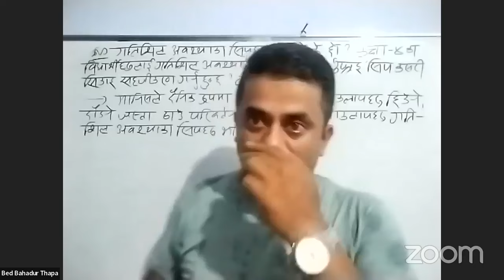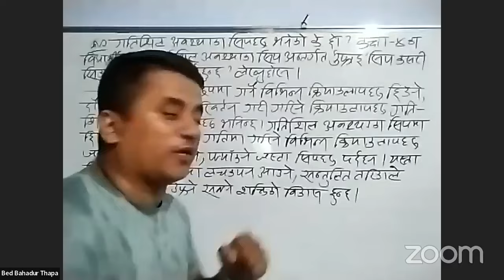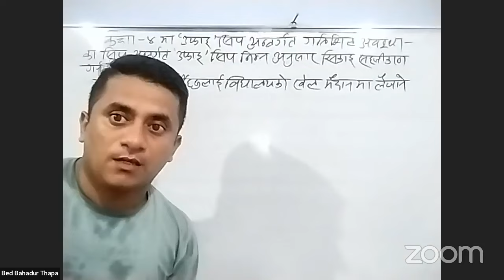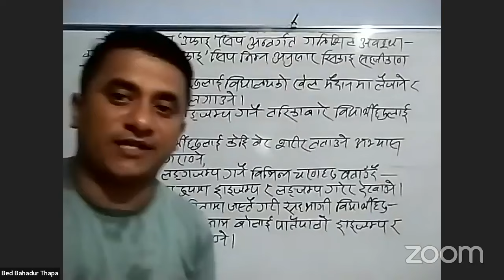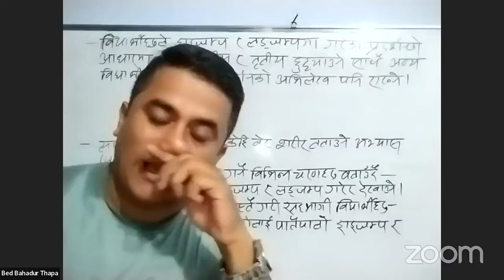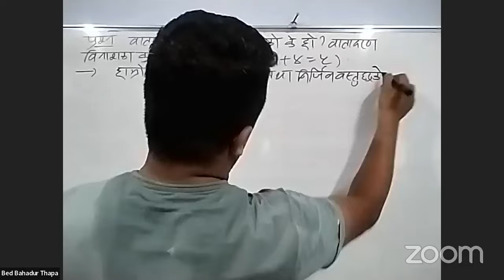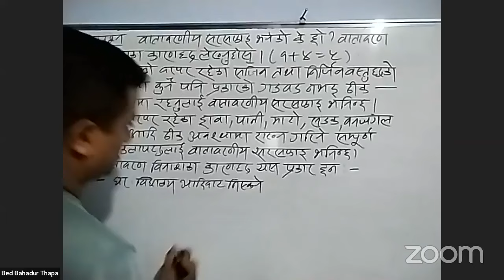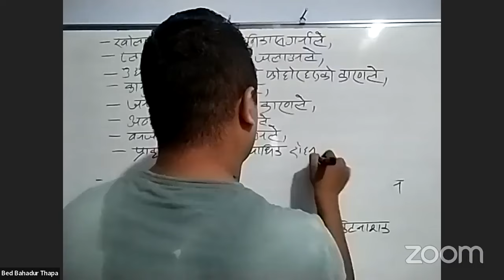TSC. Primary Second Paper Health and Physical Education|Shikshak Sewa Aayog primary Second Paper